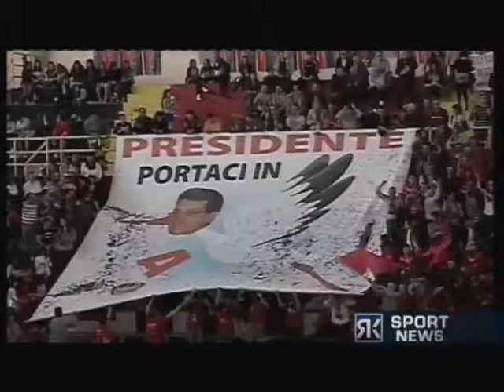UNA "SUPERLEGA" CALABRESE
Vibo Valentia, Corigliano e Cosenza. La prossima serie a2 di pallavolo potrebbe parlare un intenso calabrese. Assodata la partecipazione della "Tonno Callipo", non resta che capire se la "Caffè Aiello" resti tra i cadetti o punti al ripescaggio in A1, e se la "De Seta! riesca ad  ottenere il salto d'ufficio di categoria